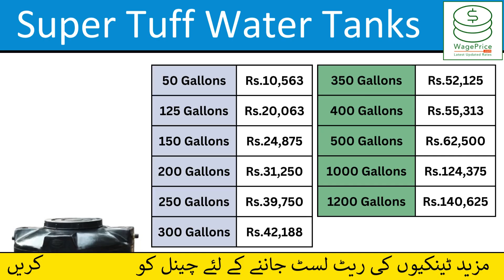Super Tuff Water Tanks Price List 2024 | 300, 400, 500, 1000 LTR Water Tank Prices in Pakistan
In this video, we will share the Super Tuff Water Tanks Price List 2024.